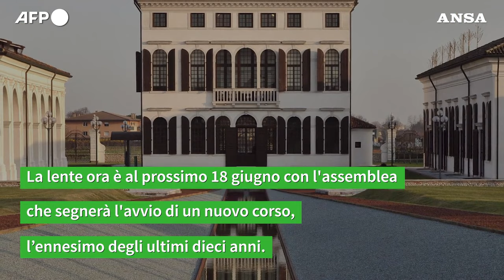Benetton, una saga familiare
Luciano Benetton annuncia il suo addio al gruppo fondato nel 1965